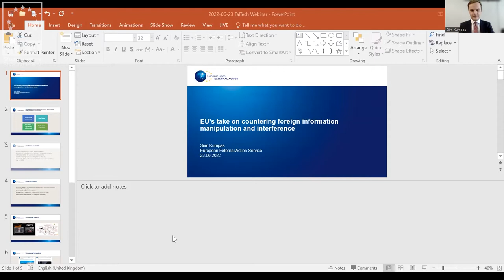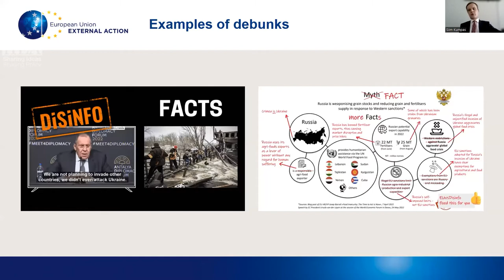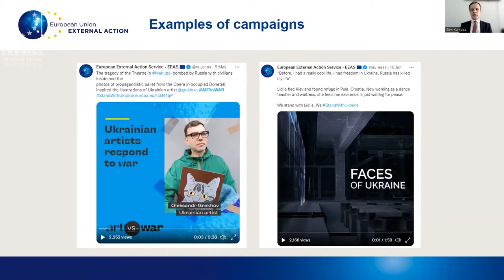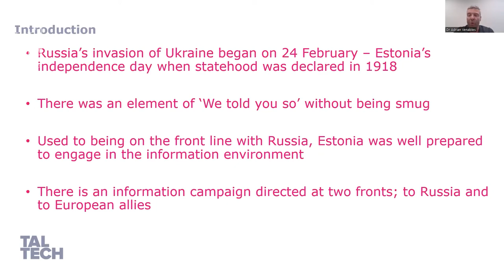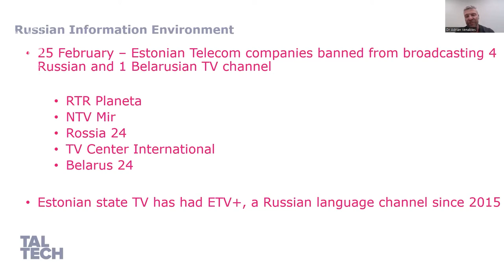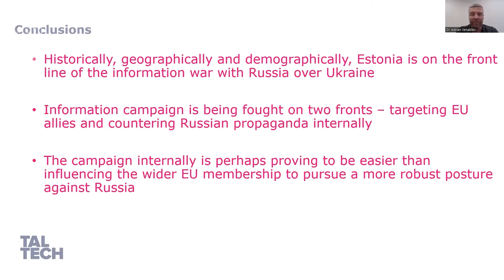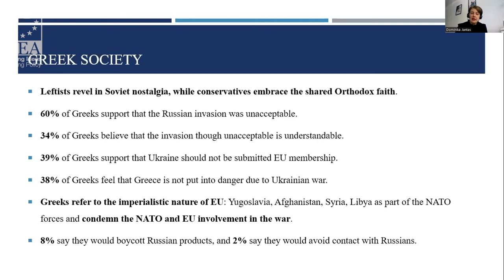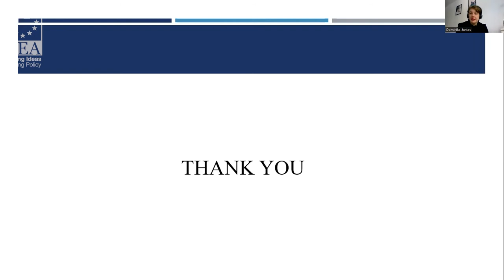How can the EU engage in the information space in times of crisis?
The Tallinn University of Technology in Estonia and the Institute of International and European Affairs (IIEA) in Ireland are pleased to present the public webinar How the EU engages in the Information space in times of crisis. Recent crises have underlined the importance for Europe of competing effectively in the information space, and highlighted the challenges it faces in doing so. In this webinar, an expert panel draws on recent experiences of crises to discuss how the EU and its Member States can project their perspectives in a contested information environment.

This event is part of an IIEA project entitled Europe’s Digital Future. As part of the project, the IIEA has established a network of thinktanks and academic institutions to share research and perspectives on Europe’s digital future from across northern Europe. This project is coordinated by the IIEA and is supported by Google.

About the Speakers:

This event consists of an expert panel which includes the following speakers:

Andrew Roberts, Cyber Security Specialist at TalTech – Tallinn University of Technology
Siim Kumpas, Policy Officer at the East StratCom Task Force, European External Action Service
Lieutenant Colonel Dr Soenke Niedringhaus, NATO StratCom Centre of Excellence
Markus Holmgren, Research Fellow at the Finnish Institute of International Affairs – FIIA
Dr Adrian Venables, Senior Researcher at the Centre for Digital Forensics and Cyber Security, TalTech – Tallinn University of Technology

Dominika Jantas, Information Security Analysist at Eurofins.

Recorded on the 23rd of June 2022